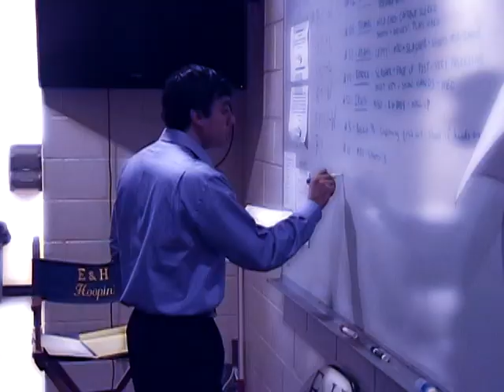E&H Mens Basketball Highlight Video 2011-12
Basketball Video